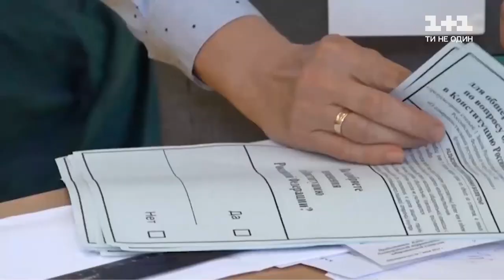В Хабаровске протестуют против задержания оппозиционера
UA - Влада Путіна не знає, що робити із Хабаровськом, де вже третій місяць не вщухають протести проти затримання опозиційного Кремлю губернатора Сергія Фургала. Цими вихідними Путін вперше застосував силу проти людей, але протестувальники не збираються відступати.

RU - Власть Путина не знает, что делать с Хабаровском, где уже третий месяц не утихают протесты против задержания оппозиционного Кремлю губернатора Сергея Фургала. В эти выходные Путин впервые применил силу против людей, но протестующие не собираются отступать.